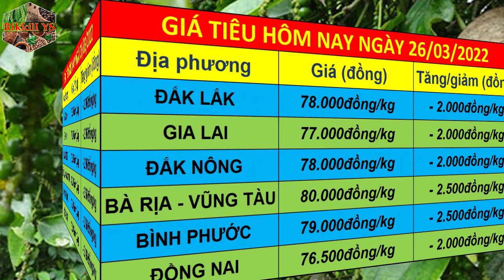Giá tiêu hôm nay ngày 26/03/2022 | Giá tiêu bất ngờ giảm mạnh 2.000đ/kg - 2.500đ/kg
Giá tiêu hôm nay ngày 26/03/2022 | Giá tiêu bất ngờ giảm mạnh 2.000đ/kg - 2.500đ/kg so với ngày hôm qua.